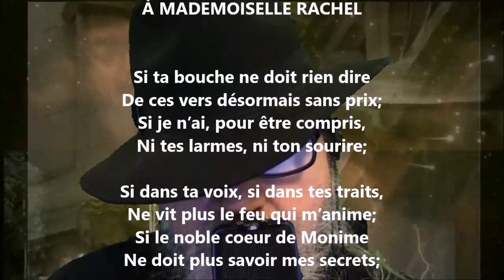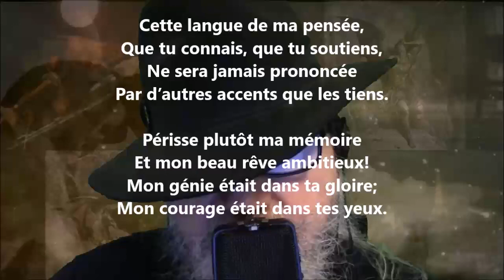À mademoiselle Rachel - Alfred de Musset lu par Yvon Jean